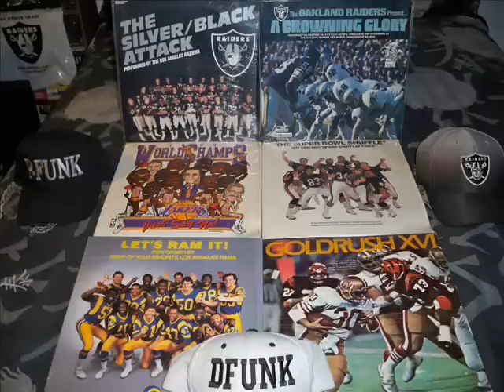LOS ANGELES RAIDERS-THE SILVER & BLACK ATTACK